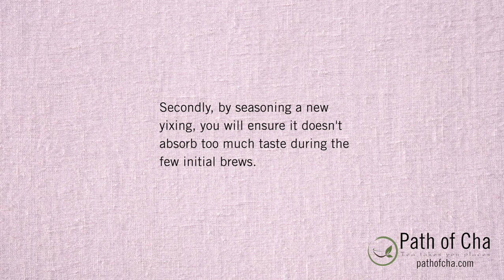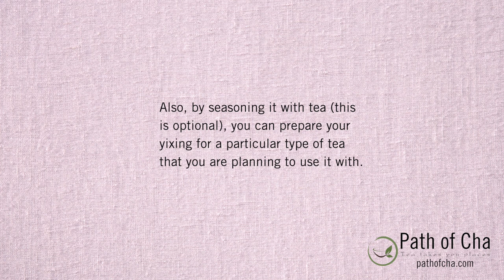How to Season Yixing Teapot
Before using a yixing teapot for the first time, it's better to season it first. Seasoning a yixing teapot will ensure that the vessel is clean, sanitized and pores in the clay are ready to interact with your tea in the best possible way.